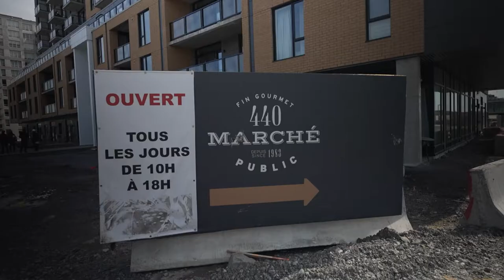Condos Market à Laval (vente et location) | Montreal.TV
Les condos Market à Laval par Pur Immobilia sont actuellement en vente ou en location.  Le projet est situé à deux pas du Marché 440 avec ses nombreux services de boulangerie, boucherie, fruits et légumes, restaurant et SAQ.  Le Market propose un magnifique lobby, des espaces communs de grande qualité et un gym au dernier étage.

Caméra-réalistateur: Émile Rizk.